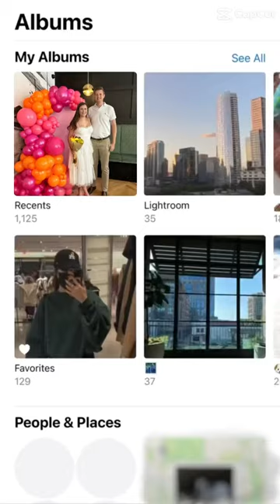💝 My pink and orange bridal shower brunch: decor + photos 🧡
🚀 Sign up for my creator newsletter and receive your FREE guide, The Influencer Launchpad